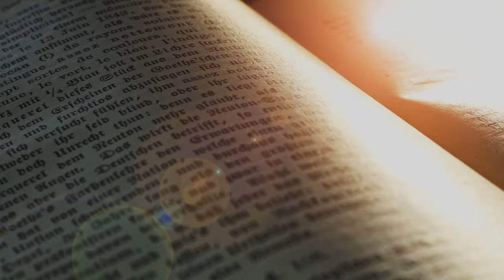What is Indoctrination? w/ Rev. N. Fidel - SciPhi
It has become quite common online to hear some of our fellow atheists claim that theists are only theists because they have been indoctrinated, but is this actually the case?

On this stream we will be investigating what indoctrination actually is whilst looking at indoctrination as a strategy.

We will be looking at churches, schools, and parents and questioning what level of indoctrination is going on.

The effects of indoctrination and brainwashing from a scientific perspective.

The effects of claiming indoctrination is happening.

As well as questioning if we can undo indoctrination in ourselves and others.